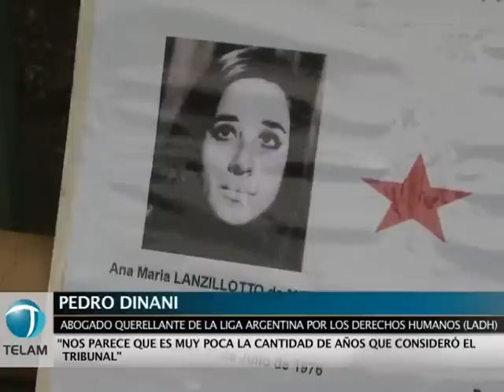Condenan a ocho años de prisión a ex comisario de tigre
El Tribunal Oral Federal 1 de San Martín sentenció hoy a ocho años de prisión al ex comisario Juan Demetrio Luna, acusado de privación ilegítima de la libertad y tormentos en el centro clandestino de detención que funcionó en Campo de Mayo durante la última dictadura.
    El ex comisario, que cumplía prisión domiciliaria, fue condenado como partícipe primario de la privación ilegal de la libertad agravada por violencia y amenazas contra Carlos José Fateche y Victorio Derganz, quienes fueron secuestrados en 1976 y detenidos en la repartición de Tigre, ubicada en la calle Bordeau 548.
    El proceso judicial se inició el 20 de octubre y forma parte de la causa 4012 sobre crímenes cometidos en la guarnición militar de Campo de Mayo, que tuvo como imputados al ex dictador Reynaldo Bignone y al ex jefe castrense Santiago Riveros, entre otros.
    La condena de ocho años, calificada como "delitos de lesa humanidad" dictada por el tribunal que integraron Héctor  Sagretti, Daniel Cisneros y Víctor Bianco, fue menor a la pedida por la secretaría de Derechos Humanos -20 años-, la fiscalía -18 años- y la  Liga Argentina por los Derechos Humanos (LADH), que solicitó 25 años de prisión.
    Para las representantes de la Secretaría de Derechos Humanos, Mariana Maurer y Rosario Alvarez Garrica, "la condena es positiva porque se logró justicia", aunque esperarán conocer los fundamentos del fallo que se darán a conocer el 30 de diciembre para decidir si apelan la medida.
    En tanto, Pedro Dinani, abogado querellante de la LADH, la sentencia "es ínfima por la gravedad de los delitos" y lamentó que en el fallo no se haya revocado la prisión domiciliaria que gozaba Luna.
    "Nos agravia porque estamos ante crímenes que se cometieron contra toda la sociedad", alegó Dinani, quien insistió en que el Tribunal "no tuvo en cuenta la responsabilidad de la Policía de la provincia de Buenos Aires como parte del aparato represivo".
    "En Campo de Mayo no sólo funcionaron cuatro centros clandestinos de detención y una maternidad clandestina, sino que las comisarías de la zona estuvieron al servicio del terrorismo de Estado", insistió.
    Fateche y Derganz fueron secuestrados en diciembre de 1976 cuando estaban buscando trabajo en la empresa Ford, y fueron subidas en un camión del Ejército que partió del interior de la planta.
    Fateche fue visto en el centro clandestino de Campo de Mayo y continúa hoy desaparecido, en tanto Derganz, luego de su secuestro por más de treinta días, fue liberado y falleció posteriormente.
    Campo de Mayo fue la más grande guarnición militar del país, en la que funcionaron cuatro centros de detención y una maternidad clandestina, y por la que -se estima- pasaron 5000 desaparecidos.